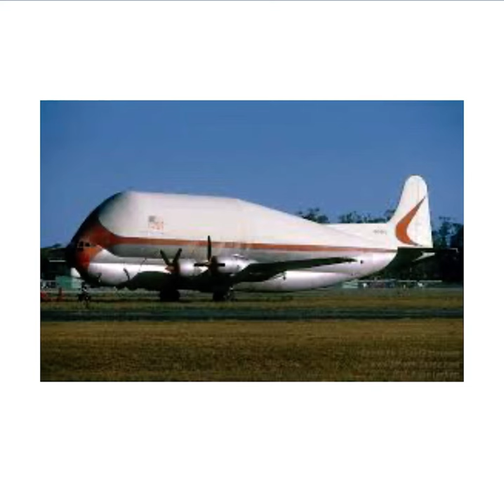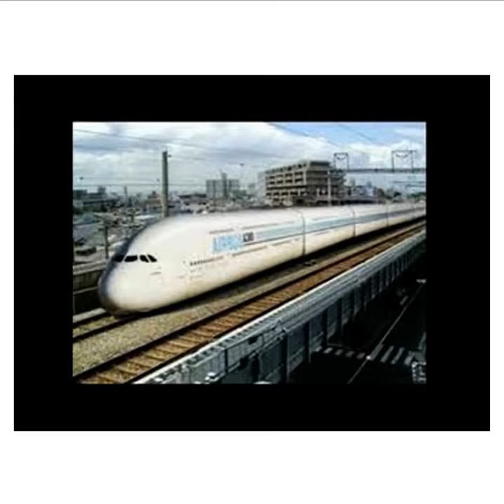Funny plane photos (Read Description)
Thank you for giving 1K Likes on this video al these plane are very funny but shall i do a part 2?